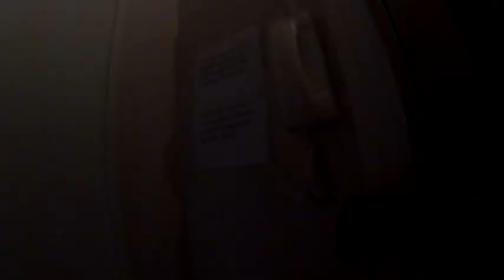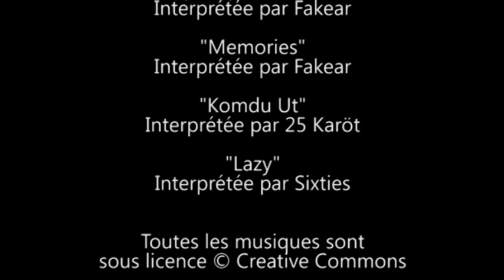In the mood with... Loic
Rencontre avec Loic Akono